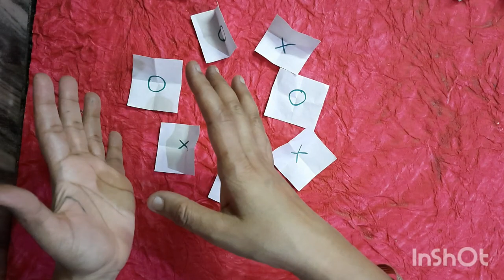बचपन का गेम/Funny Group game/Latest kitty party games/Fun for all parties 🥳